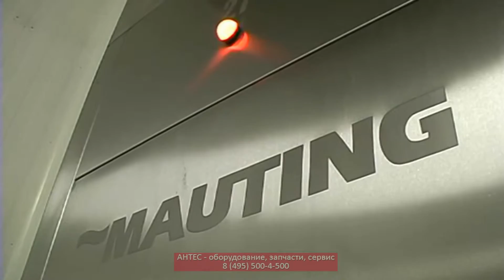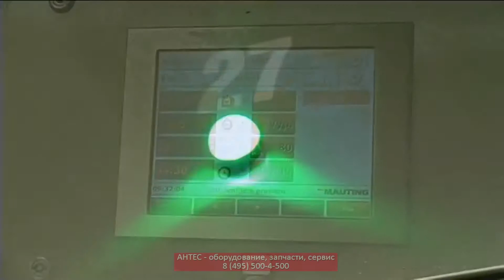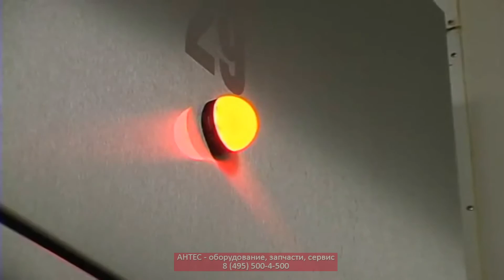Варочные и охладительные камеры Mauting VZKM - АНТЕС